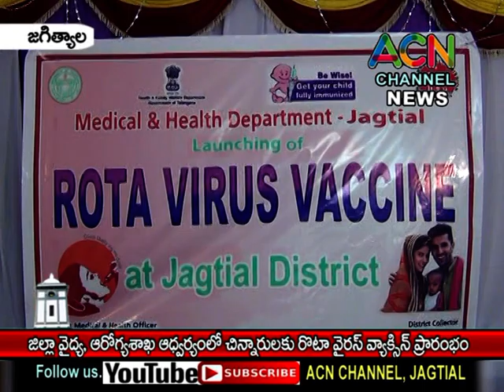జగిత్యాల : జిల్లా వైద్య. ఆరోగ్య శాఖ ఆధ్వర్యంలో చిన్నారులకు రోటా వైరస్ వాక్సిన్ ప్రారంభం